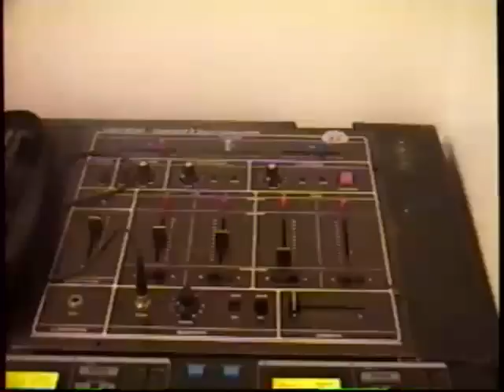ALEXIS FLORES BIRTHDAY 1998.mp4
EL CUMPLEAÑOS DE ALEXIS FILMADO EN 1998